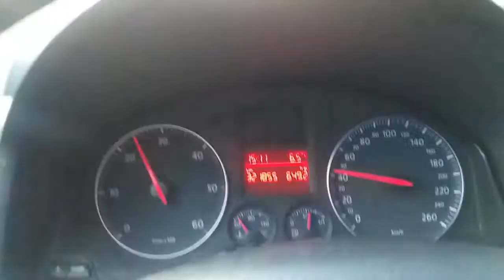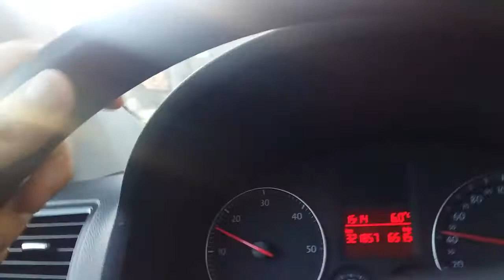Od Cajnica do Miljena januar 2021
Od Cajnica do Miljena